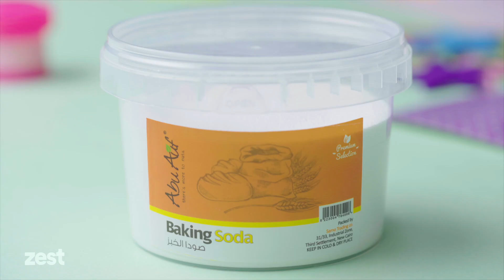Spinach Cheese Muffins - مافن بالسبانخ والجبن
طريقة عمل  -  مافن بالسبانخ والجبن
How to make -Spinach Cheese Muffins

المقادير:
دقيق - كوب و نصف
بيكينج باودر - ملعقة كبيرة
بيكينج صودا - نصف ملعقة صغيرة
ملح - نصف ملعقة صغيرة
سكر - ملعقة و نصف كبيرة
سبانخ مصفى - كوب
جبنة شيدر مبشورة - ٣ كوب
لبن - كوب
بيضة
زبدة - ٤ ملعقة كبيرة
بودرة بصل - نصف ملعقة صغيرة
بودرة ثوم - نصف ملعقة صغيرة
بابريكا - نصف ملعقة صغيرة